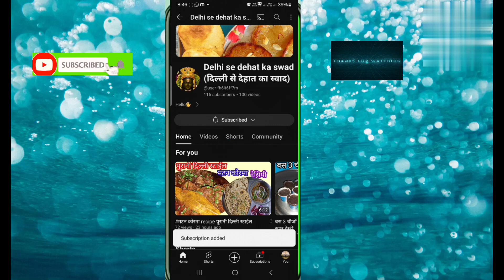beetroot paratha healthy and tasty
beetroot paratha
healthy beetroot recipes
beetroot roti
Beetroot paratha recipe
healthy beetroot paratha
healthy breakfast recipes
How to make beetroot paratha

beetroot paneer paratha by kabitaskitchen
beetroot roti recipe
beetroot paratha quickly
indian roti recipes
beetroot paratha recipe in hindi
beetroot paratha without stuffing
beetroot thepla